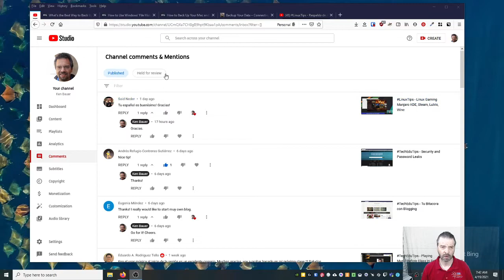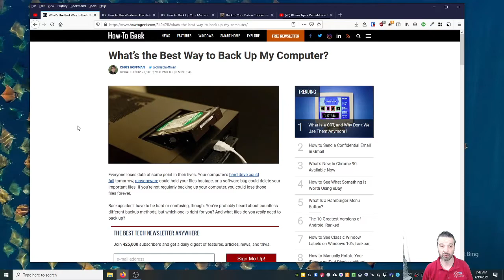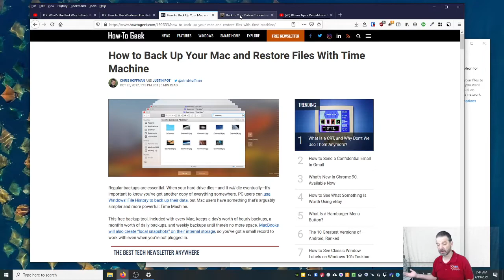TechEduTips - Introdución a Respaldos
Un video muy básico sobre resplados de computadoras y los opciones en Windows, Mac, y Linux.

TechEduTips es una serie de videos cortos sobre herramientas, educación y sugerencias para gente trabajando en educación. Publicamos cada lunes, y miércoles en español y cada martes, y jueves en inglés.